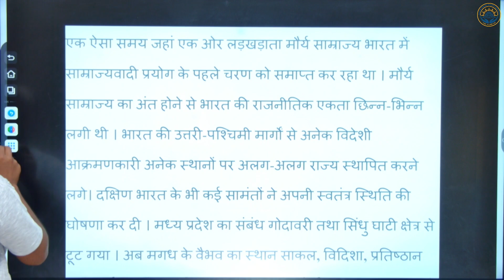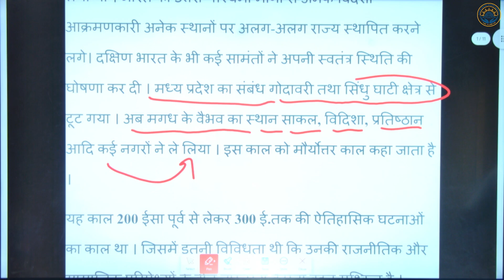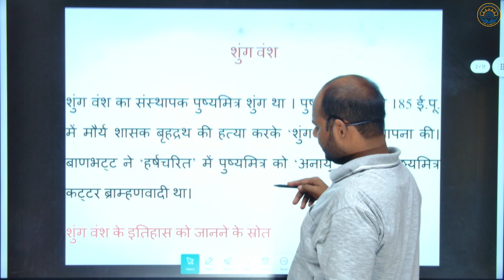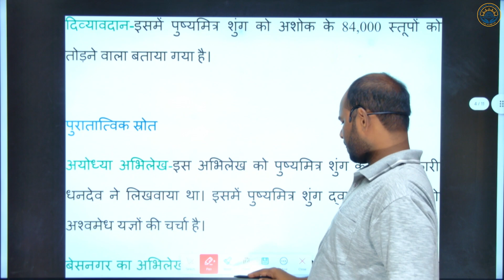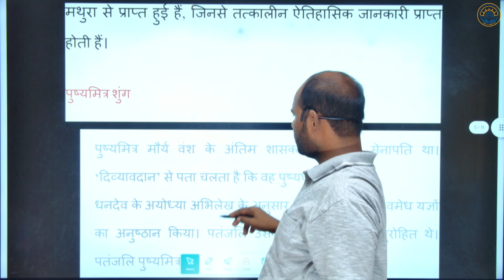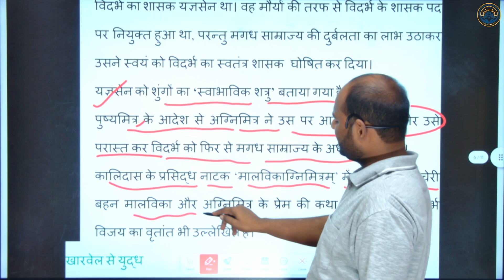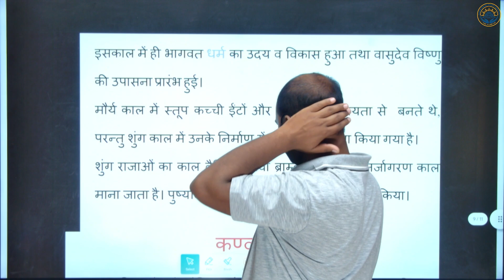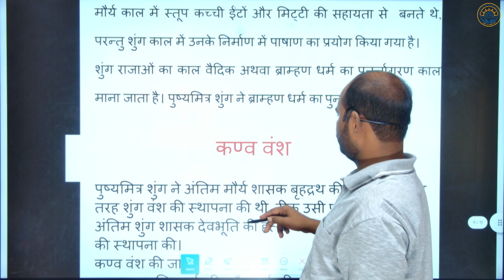ANCIENT HISTORY//मौर्योत्तर काल /Ancient History by R S Sharma in Hindi/SURAJ SIR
ANCIENT HISTORY/मौर्य साम्राज्य /मौर्योत्तर काल Bharat Old NCERT Ancient History by R S Sharma in Hindi/SURAJ SIR